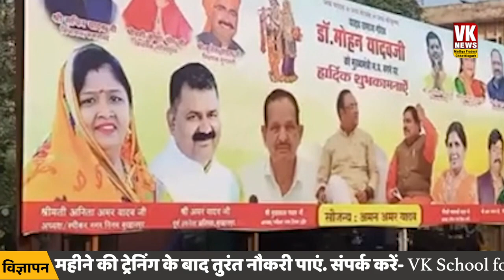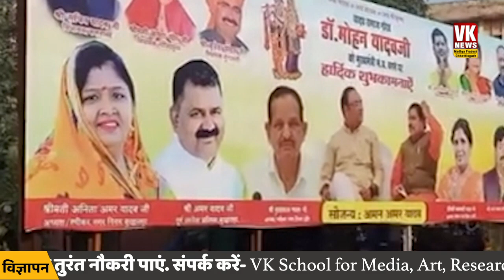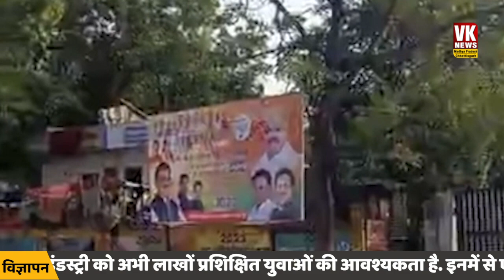कांग्रेस ने मनाया मोहन यादव के मुख्यमंत्री बनने का जश्न |MOHAN YADAV